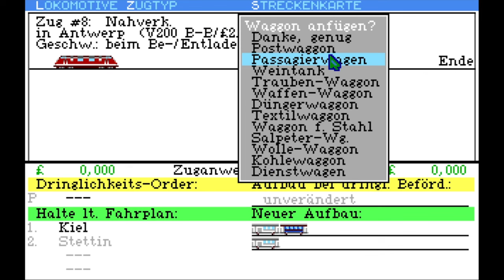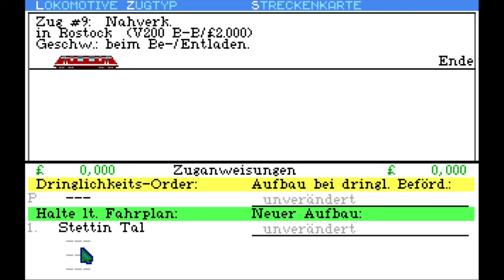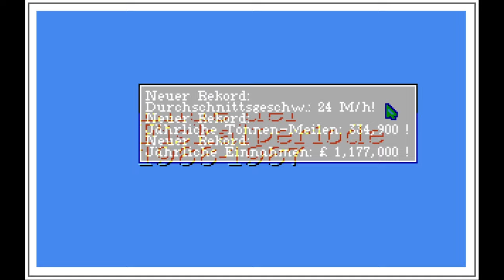Sid Meier's Railroad Tycoon. #5 Tarifkrieg um Stettin (1963-1970) | Twitch 📺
Die Konkurrenz errichtet eine Zugverbindung nach Stettin, obwohl wir diese Stadt in unser Streckennetz integrieren wollen. Daher eröffnen wir den Tarifkrieg, um Stettin mit Waren versorgen zu können.

In Sid Meier's Railroad Tycoon übernimmt man die Rolle eines Eisenbahnunternehmers, der eine Bahnlinie aufbaut und verwaltet. Mit begrenztem Startkapital baut man Gleise, errichtet Bahnhöfe und kauft Züge, um Waren und Passagiere zwischen Städten zu transportieren. Dabei gilt es, wirtschaftliche Entscheidungen klug zu treffen, Konkurrenzunternehmen zu übertrumpfen und sich durch Aktienhandel zu behaupten. Die Kombination aus Strategie und historischem Realismus macht das Spiel zu einem spannenden Klassiker für Fans von Wirtschafts- und Simulationsspielen.

Sid Meier's Railroad Tycoon
System: Amiga Emulator